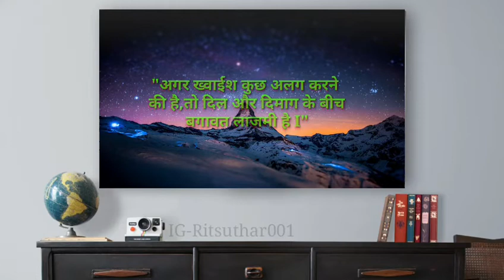short video whatsapp states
"अगर ख्वाईश कुछ अलग करने की है तो दिल और दिमाग के बीच बगावत लाजमी है I"